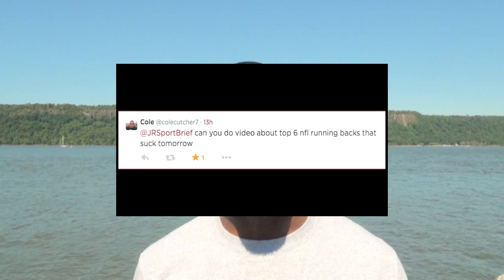Top 6 NFL Running Backs in 2014! Who are They?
The NFL season is only a week away! Who are the best running backs to look out for in the upcoming season?